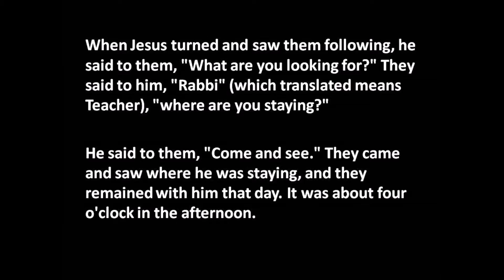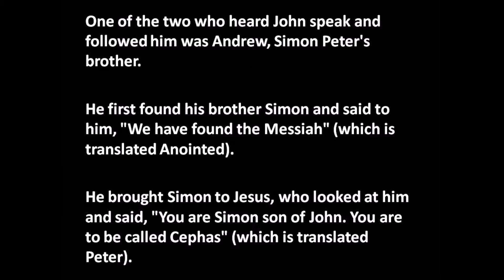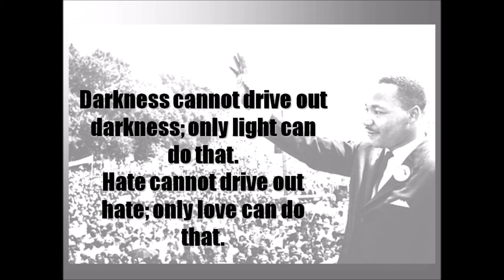Part 1 Karl's Message 1 19 2020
Karl Parker offers the Message at Middletown Community United Methodist Church, Lake County California for January 19, 2020